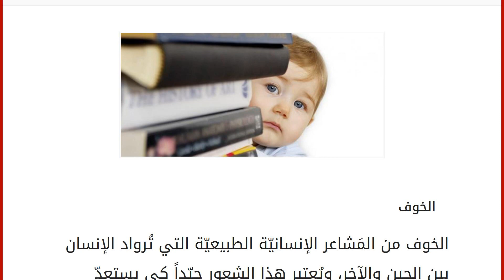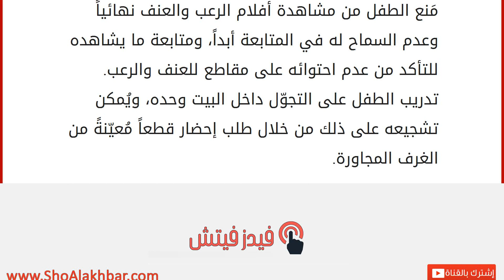كيف أقضي على الخوف عند الأطفال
الخوف
الخوف من المَشاعر الإنسانيّة الطبيعيّة التي تُرواد الإنسان بين الحين والآخر، ويُعتبر هذا الشعور جيّداً كي يستعدّ جسم الإنسان للمخاطر التي قد تُهدّده، وتعدّ فئة الأطفال أكثر الفئات تعرّضاً للخوف، فإذا كان الخوف ضمن الحدود الطبيعية فإن ذلك لا يوجب الخوف ولكن إذا كان الطفل يخاف كثيراً فهنا تصبح مشكلةً لأنه سيزداد تعلقاً بوالديه وبُعداً عن العالم بالإضافة إلى فقدانه الثقة بنفسه، وربّما تتزايد المشكلة لديه كلّما كَبُر مما قد يؤدي به إلى اعتزال الناس والإصابة بالأمراض النفسية المختلفة. كان يظنّ العلماء بأنّ غريزة الخوف تولد مع الطفل، ولكن أثبتت الدّراسات بأن الطفل يكتسبها بعد الشهر السادس تقريباً، وتزداد مع تقدم الطفل في العمر ثم تبدأ بالاختفاء تدريجياً في سن السادسة. أسباب إصابة الاطفال بالخوف مُشاهدة أفلام الرعب والعنف مع الكبار، فمدارك الطفل تختلف تماماً عن مدارك الكبار ولا يستطيع إدراك